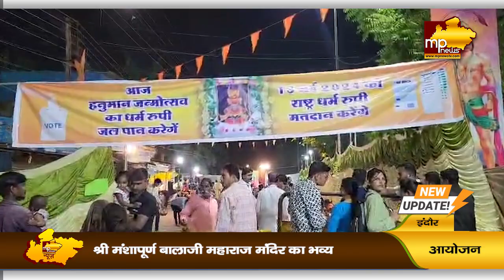हजारों भक्तों ने खाई मतदान करने की कसम, श्री मंशापूर्ण बालाजी महाराज के किए दर्शन! MP News Indore